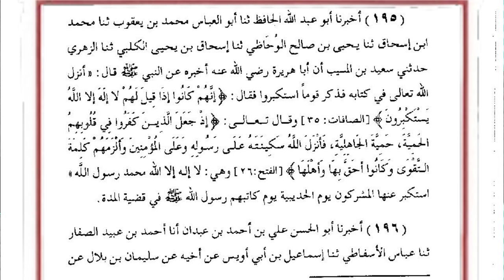Kalima e Taiyaba Bid'at hai 😱| Farooq Rizvi Ka Operation | Barelvi Expose ❌| SAH OFFICIAL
Kalima e Taiyaba Bid'at hai 😱| Farooq Rizvi Ka Operation | Barelvi Expose ❌| Saiyed Amir Hamza Official |

fatawa raziwiyya expose,
bareilwi
barelwi aqeedah
ex barelvi
barelwis refuted
barelvi (religion)
engineer ali mirza expose
expose tv the against batil
ahmed raza khan barelvi (philosopher)
barelvi shirk
dawat e islami xpose shirk
barelvi kon hain
ala hazrat barelvi
ahmed raza barelvi
barelvi vs deobandi
deobandi vs barelvi
deobandi barelvi munazarah